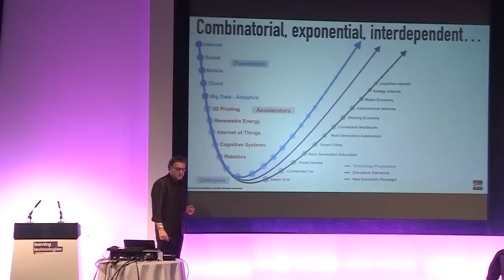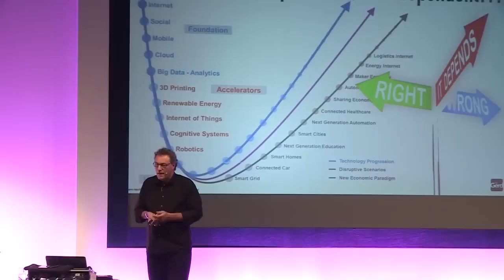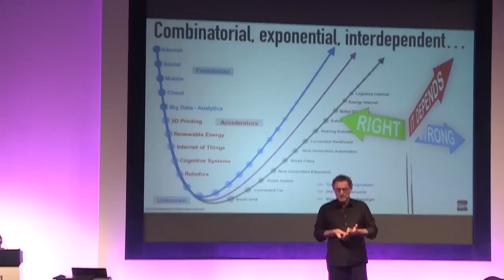The future is exponential and combinatorial - Futurist Keynote Speaker Gerd Leonhard LT15 excerpt